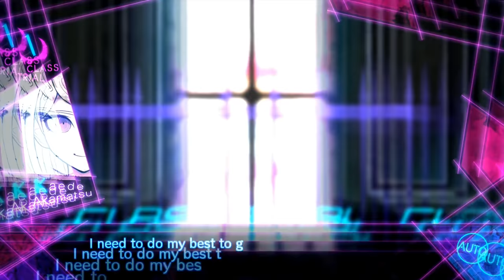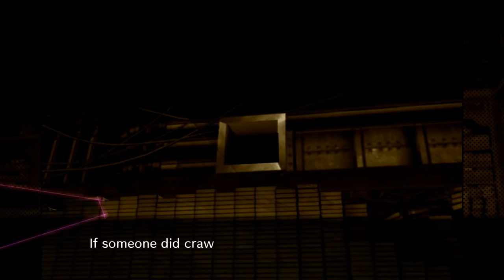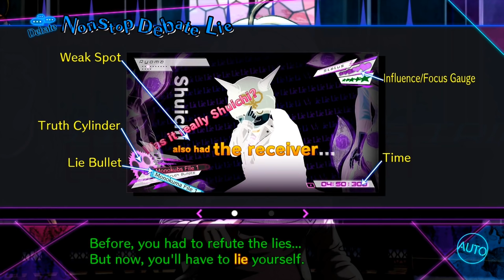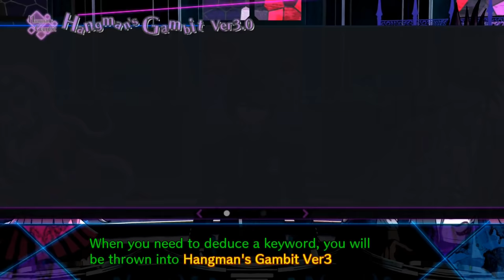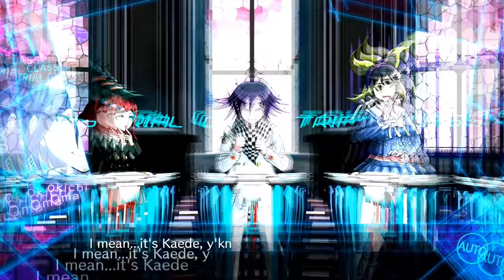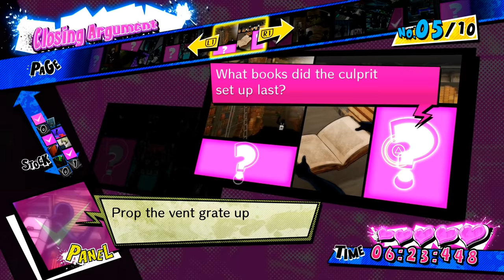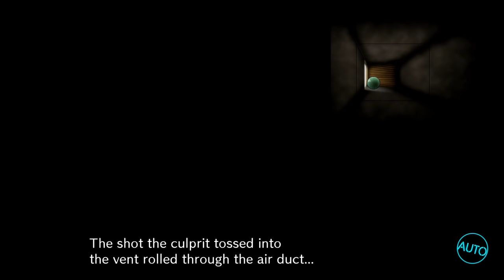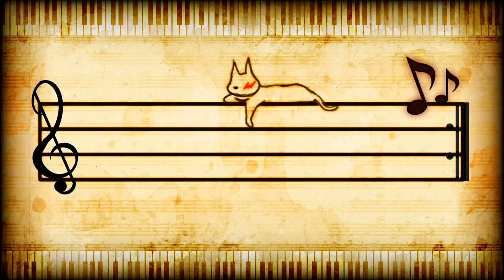Danganronpa V3 - [Spoilers] Chapter 1 Class Trial Playthrough (English dub) [PS4]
A playthrough of the Class Trial in Chapter 1 of Danganronpa V3 on Playstation 4. Logic and Action difficulty are set to Mean. Game is being played under the English dub.

Game: Danganronpa V3
Platform: Playstation 4, Playstation Vita, Steam (Retail/digital)
Release Date: Sepetember 26 , 2017
Price: $59.99 (PS4, Steam), $39.99 (Vita)